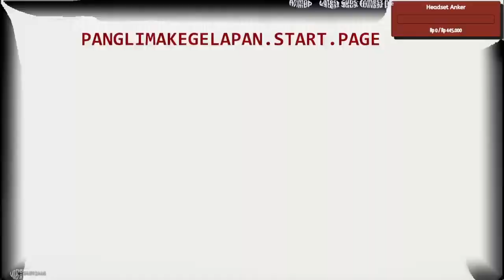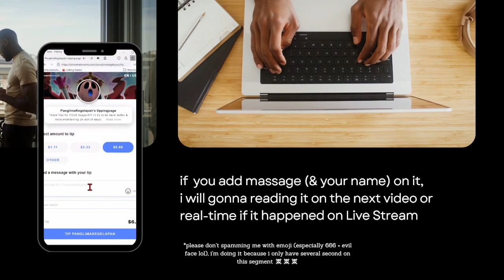Pure Fiction: Fictitious Wordsmithing 1 (with Examination Buff) 😎